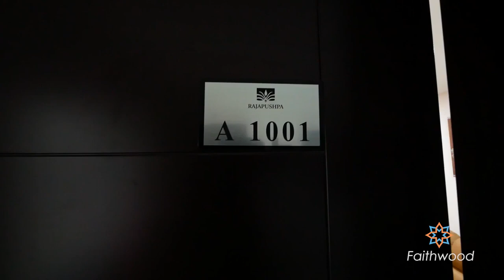Simple | Beautiful 3Bhk interiors | Hyderabad